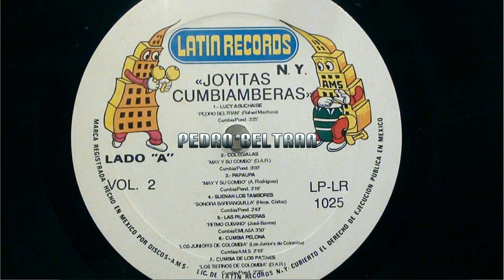LUCY ABUCHAIBE.PEDRO BELTRAN.CUMBIA.